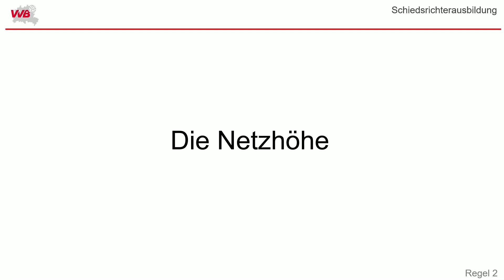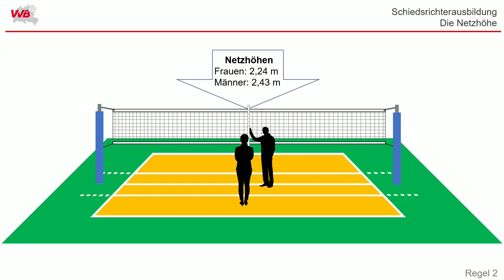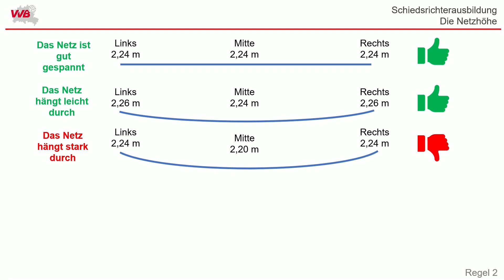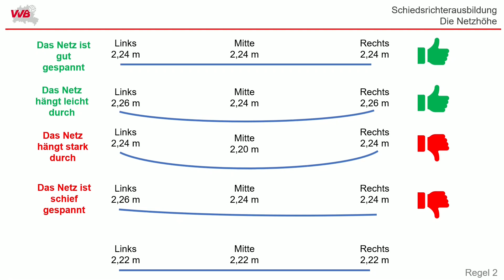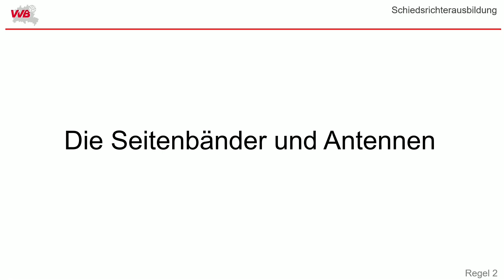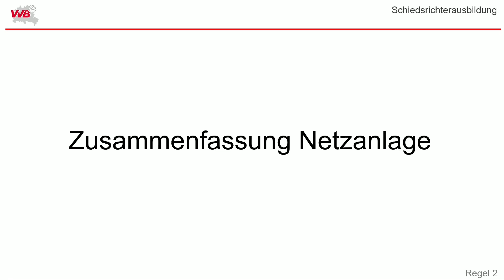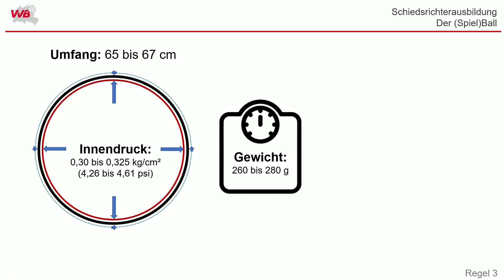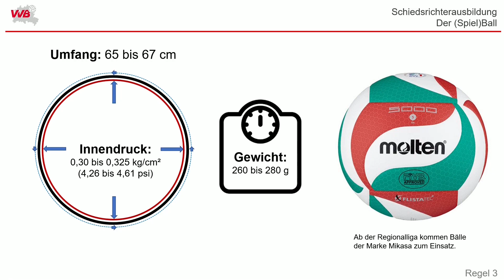Volleyball, VVB Lehrvideo zu Regel 2 und 3, Netz und Pfosten, Ball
Bei dem Video handelt es sich um ein Modul in der Schiedsrichterausbildung des Volleyball-Verbandes Berlin e.V. Es behandelt die Thematik „Netz und Pfosten sowie Ball gem. Regel 2 und 3".